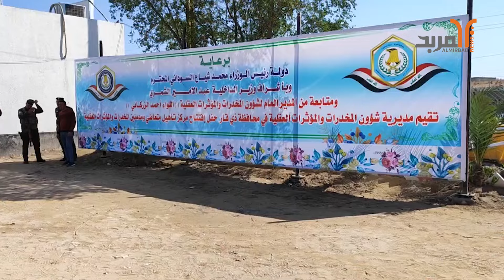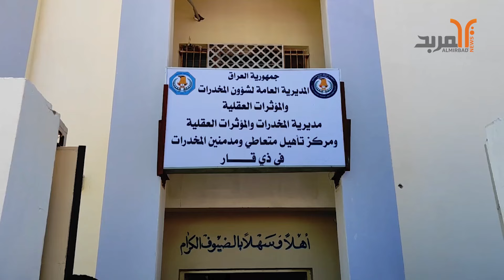افتتاح مركز لتأهيل متعاطي المخدرات في ذي قار